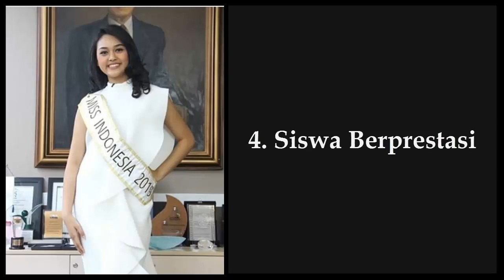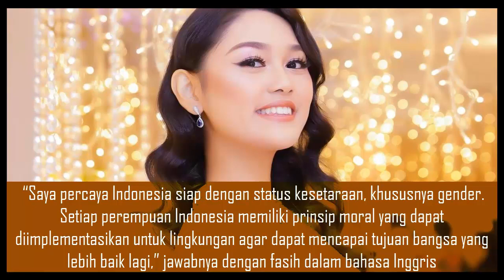5 FAKTA TENTANG PRINCESS MEGONONDO MISS INDONESIA 2019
Sahabat kece,,, yang muda yang bercinta.. hehehe (salah ya)  yang muda yang Berjaya, seperti itulah saat kita menggambarkan sosok miss indonesia 2019 Princess megonondo.
 wanita yang mewakili propinsi jambi ini boleh dibilang masih sangat muda untuk bergabung di beauty pageant di mata Pageant Lover, namun kematangan seseorang memang tidak bisa dilihat dari usia, seperta apa sih sosok miss Indonesia 2019 ini.
inilah 5 fakta tentang princess megonondo